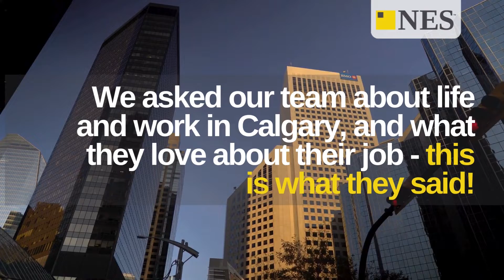Find Your Team in Calgary, Canada! | Inside NES Fircroft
Are you looking for a rewarding career in recruitment? Look no further than NES Fircroft Calgary! With beautiful scenery, a diverse and exciting culture, and a great quality of life, Calgary has a lot to offer. With the ongoing growth of the renewables industry in the country, as well as a firm and long-standing history in oil and gas and mining, there are many exciting opportunities for new and experienced recruiters to get top quality candidates into cutting-edge roles.

In this video, we spoke to some of our team members in Calgary about why they love working for NES Fircroft. From the varied and dynamic work environment to the vibrant social atmosphere and open, friendly team, you'll find plenty of reasons to consider joining us.

At NES Fircroft, we believe in investing in our employees and fostering a collaborative, inclusive workplace. We're committed to providing top-notch training and development opportunities to help you grow your career.

So if you're passionate about recruitment and want to work for a company that values your skills and expertise, consider joining the NES Fircroft team in Calgary, Canada. Apply today and become part of our award-winning team!